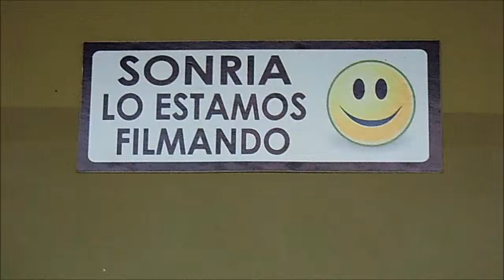Sonría, lo estamos filmado. Todo lo que diga quedará en registros de la WWW.